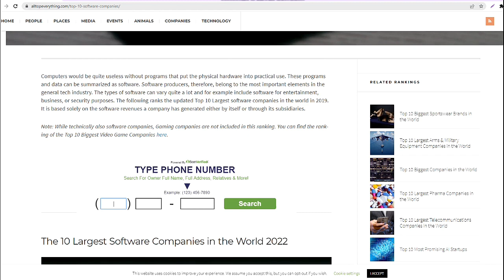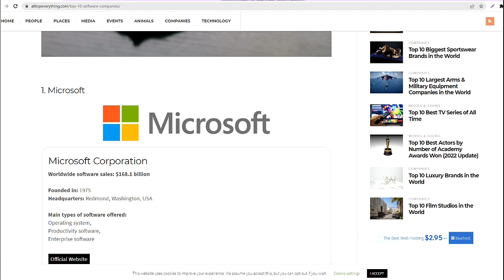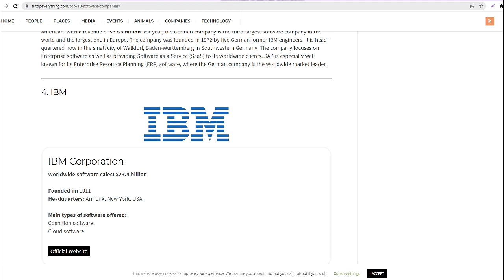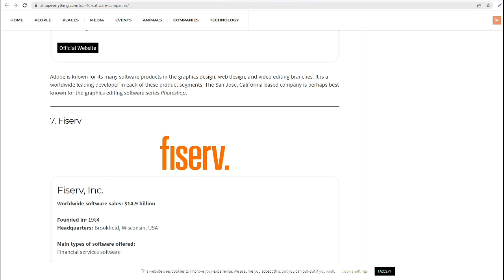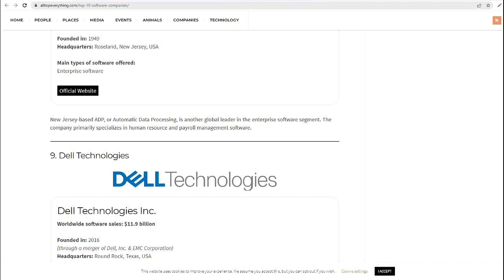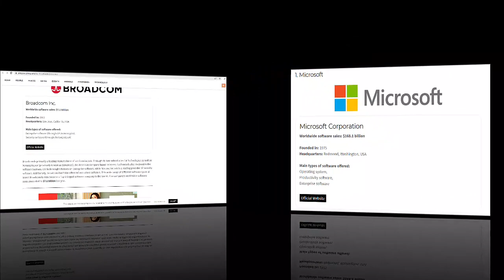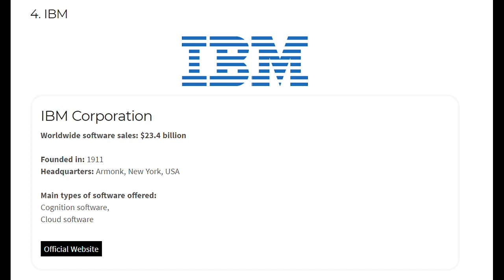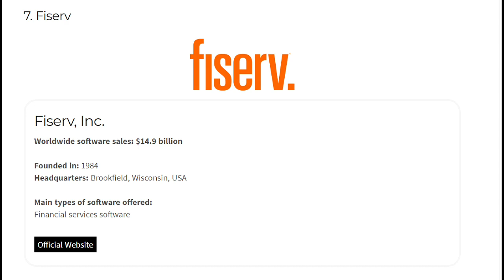Top 10 Software Companies in the World | IT Industries